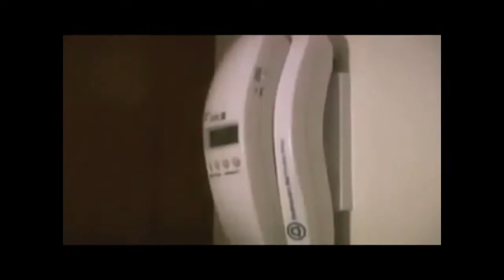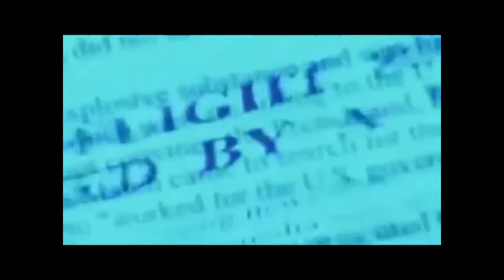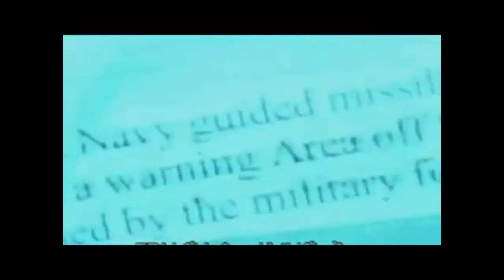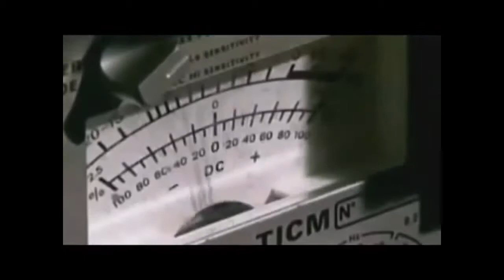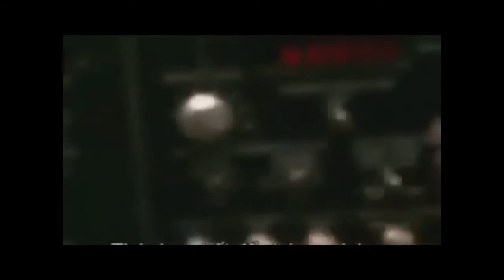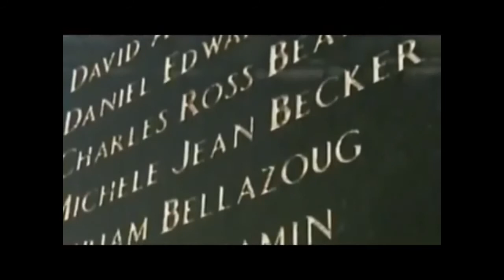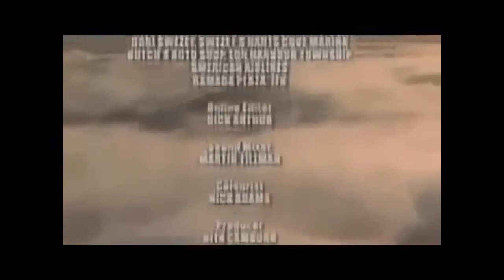TWA Flight 800 || The Disaster Channel